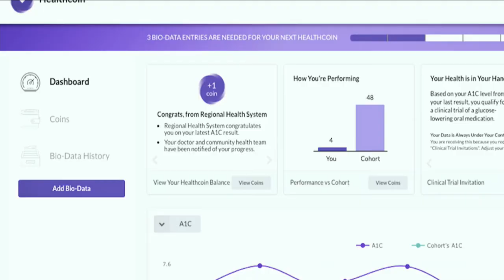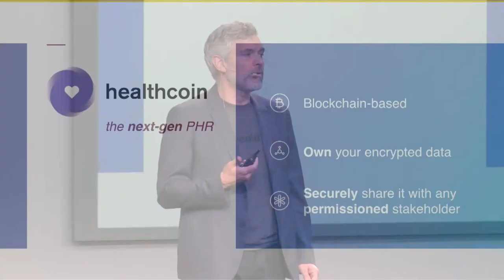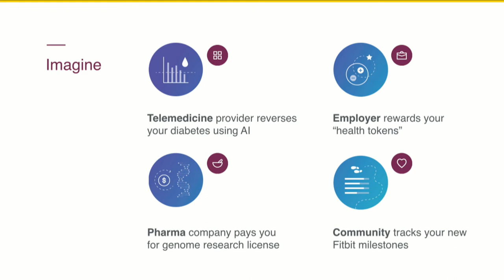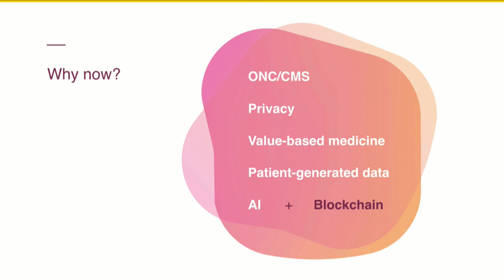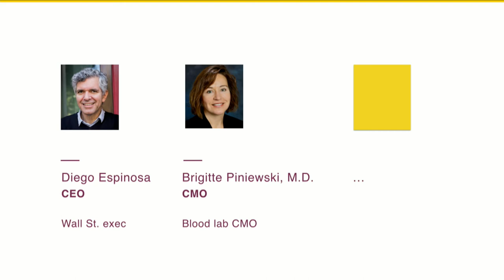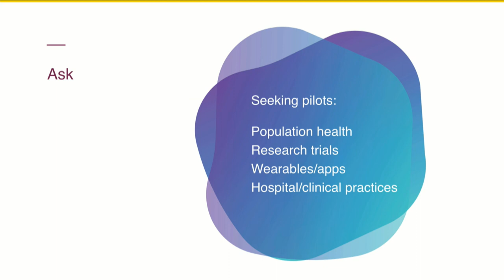TMCx Demo Day - HealthCoin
HealthCoin has created a block chain-based incentives and data platform for diabetes prevention.